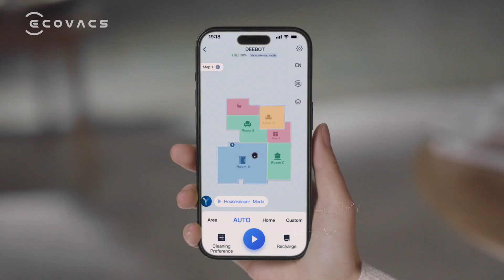DEEBOT T20 OMNI Product Launch Film